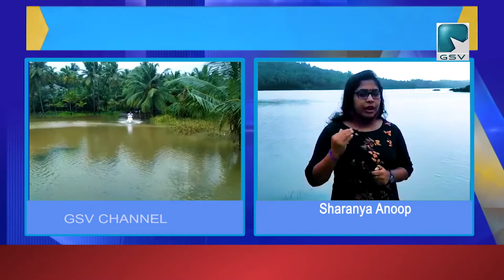വടകരയും സമീപ പ്രദേശങ്ങളും വെള്ളപ്പൊക്ക ഭീഷണിയിൽ